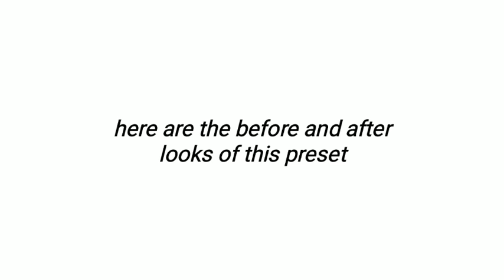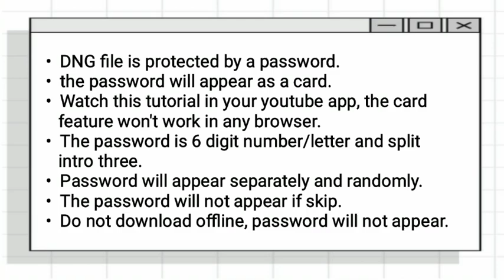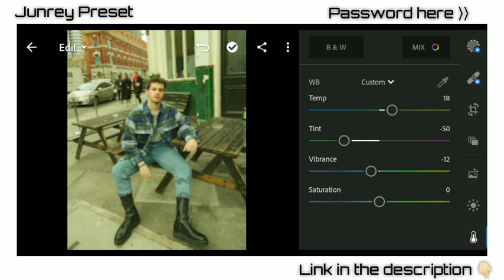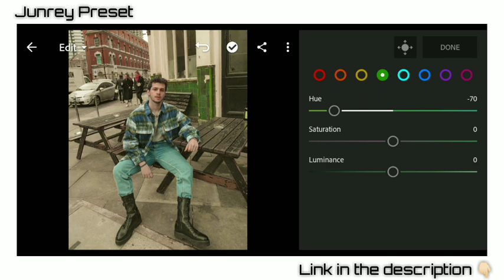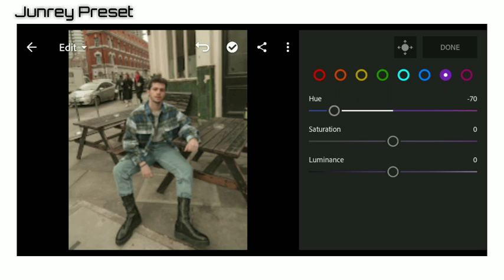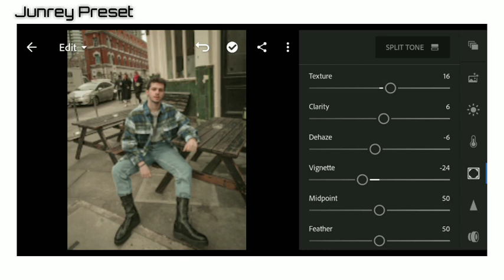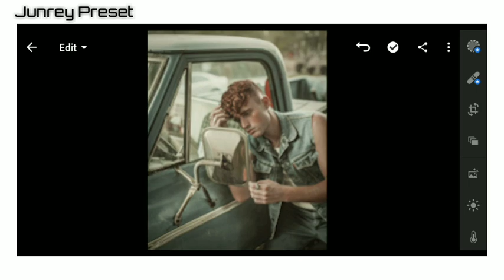VINTAGES PRESET • Free DNG Lightroom Mobile Preset Tutorial • Junrey Preset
VINTAGES PRESET
LIGHTROOM MOBILE PRESET TUTORIAL
BY JUNREY PRESET
(Watch 1080 HD)

𝙉𝙊𝙏𝙀! 𝙍𝙀𝘼𝘿 𝙏𝙃𝙄𝙎 𝘽𝙀𝙁𝙊𝙍𝙀 𝘿𝙊𝙒𝙉𝙇𝙊𝘼𝘿𝙄𝙉𝙂

✦ The password is a SIX-DIGIT NUMBERS & LETTERS
✦ The password will appear as card (ℹ️). The card feature won't work in any mobile browsers.
✦ The password will appear separately three-times, for example:
         Combine the (1), (2) and (3) pass
         The final password will be 12CD34 ✓
✦ THERE IS PASSWORD in the video, PATIENCE is the KEY

𝙉𝙊𝙏𝙀!🕵️
☞ Note that we take photos with different lightings and equipment so this preset will work differently in every photo, please make an adjustments if necessary.

☞ If you like this video give this a thumbs up. And if you have comments, suggestions, queries and etc. please let me know by leaving a comment in the comment box.

𝙃𝙊𝙒 𝙏𝙊 𝘿𝙊𝙒𝙉𝙇𝙊𝘼𝘿 𝙏𝙃𝙄𝙎 𝙋𝙍𝙀𝙎𝙀𝙏:
(Problem Solved😉 click for a tutorial.)

𝙏𝙃𝙍𝙀𝙀 𝙒𝘼𝙔𝙎 𝙏𝙊 𝙂𝙀𝙏 𝙏𝙃𝙄𝙎 𝙁𝙄𝙇𝙏𝙀𝙍 / 𝙋𝙍𝙀𝙎𝙀𝙏:

✓ Follow the tutorial to get the settings. (Edit manually) final settings will be revealed before the end of the video.
✓ You can download this preset in DNG format (available for Android and iOS user). But you need the password to access this preset. You must not skip the video to get the password.
✓ Or you can save your time by sending me a DM on instagram to purchase my preset.

©️ Junrey Preset